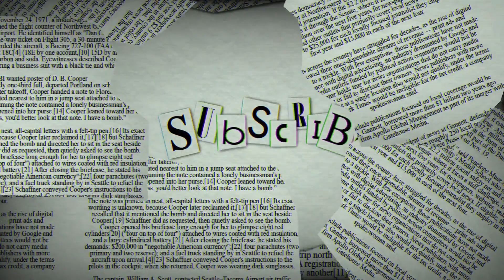Reproduction and family structure | Ottoman Empire | Facts, History, & Map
The apogee of Empire, 1512–1590 | who defeated the ottoman empire | who founded the ottoman empire
The Ottoman Empire, 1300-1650: The Structure of Power
The Ottoman Empire, 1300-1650 - COLIN imber
middle east books
Ottoman Empire
What is Ottoman Empire called today?
Who defeated the Ottoman Empire?
Why did the Ottoman Empire fall?
What are 5 facts about the Ottoman Empire?
Ottoman Empire | Facts, History, & Map
Ottoman Empire - WWI, Decline & Definition
The Ottoman Empire | All About Turkey
Why the Ottoman Empire rose and fell - National Geographic
The Ottoman Empire | The Metropolitan Museum of Art
The Ottoman Empire - eHISTORY
The History of the Ottoman Empire (All Parts) - 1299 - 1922
Ottoman Empire map
Ottoman Empire 1914
how long did the ottoman empire last ottoman empire sultans